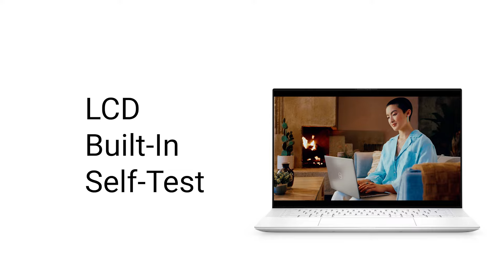Utiliser le diagnostic intégré LCD BiST pour un problème sur l' écran de votre PC portable Dell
💻 TUTO DE DIAGNOSTIC
La majorité des ordinateurs portables Dell ont un auto test d’ écran intégré : LCD Built in Self Test pour tester la dalle LCD en dehors du système d’exploitation
Si votre écran LCD de votre ordinateur portable est par exemple noir ou affiche des lignes , des couleurs dégradées ... ceci vous permet de diagnostiquer facilement et rapidement un problème vidéo
Vous saurez si l‘écran ou la carte graphique est concerné ou si cela vient des paramètres graphiques de votre système
Eteignez votre ordinateur portable, débranchez tout des ports et slots
Maintenez la touche D enfoncée et allumez le PC
Vous pouvez arrêter d’appuyer quand des barres colorées apparaissent sur l'écran , l' auto-test est lancé

00:00 LCD Built in Self Test
00:25 Avant de lancer le test
00:34 Lancer le test

🌎 LIEN UTILE
Exécution de l’autotest intégré de l’écran LCD sur un ordinateur portable Dell

listées dans la section A propos de la chaîne DellVousAide
A l' occasion , laissez nous un pouce bleu si vous avez aimé ce contenu

Vos vidéos de formation et d' utilisation par Dell Technologies France
Cours / didacticiel / formation / tutoriel informatique en français du support technique francophone de DELL Technologies